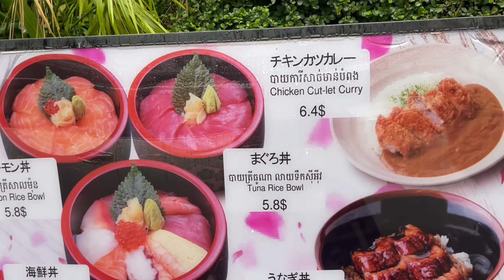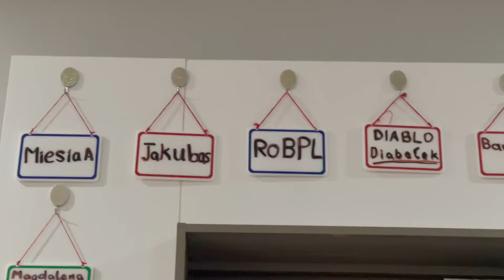Odc. 282 Pogoda zrujnowała nam plany ! Potrawa na zamówienie widza !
🔥Cześć, dzięki za obejrzenie kolejnego odcinka ! 🔥

Pozdrawiam,
PalmowyKrzychu.